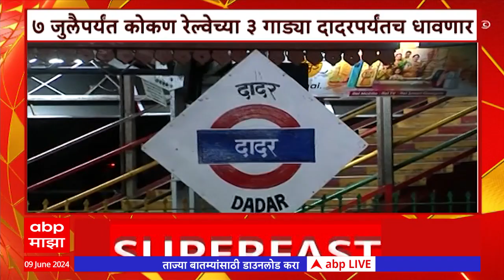Maharashtra Superfast News : सुपरफास्ट बातम्या एका क्लिकवर : 09 June 2024 : ABP Majha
Maharashtra News Live Updates Today | Headlines Today | ABP Majha Top Headlines | Latest News Live Updates | Marathi Video | Marathi News Today LIVE | Top News Today | Marathi Batmya | National International News Updates | Rahul Gandhi Opposition Leader | PM Narendra Modi Oath Ceremony |  BJP NDA vs Congress UPA | MVA vs Mahayuti | CM Eknath Shinde | Devendra Fadnavis | Sharad Pawar vs Ajit Pawar | Manoj Jarange Patil Jalna Protest | Ajit Pawar NCP | मराठी बातम्या | महाराष्ट्र न्यूज | टॉप हेडलाईन्स | मराठी टॉप बातम्या | मराठा आरक्षण विरुद्ध ओबीसी आरक्षण | मनोज जरांगे पाटील | मुख्यमंत्री एकनाथ शिंदे | देवेंद्र फडणवीस | उद्धव ठाकरे | प्रकाश आंबेडकर वंचित | अजित पवार विरुद्ध शरद पवार |राहुल गांधी | पंतप्रधान नरेंद्र मोदी शपथविधी | महायुती विरुद्ध महाविकास आघाडी | Thackeray vs Shinde Live Updates